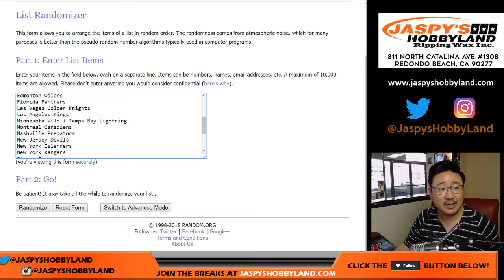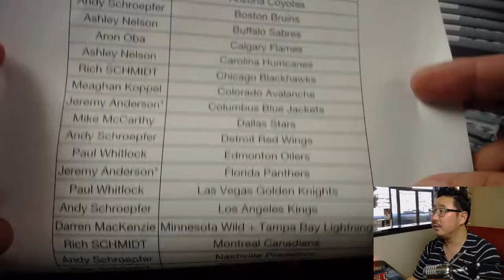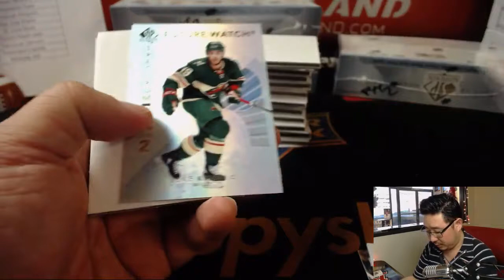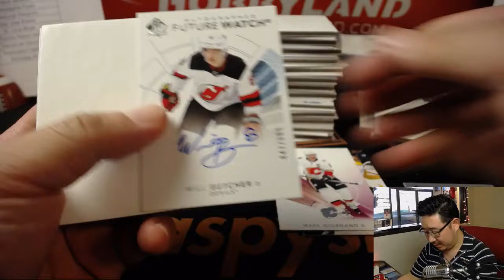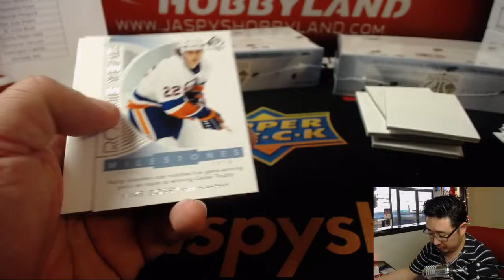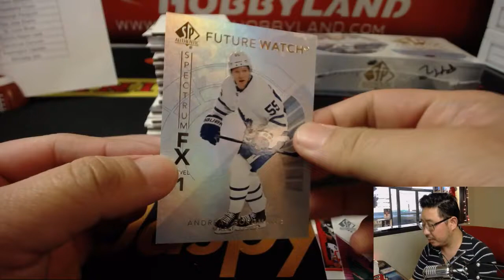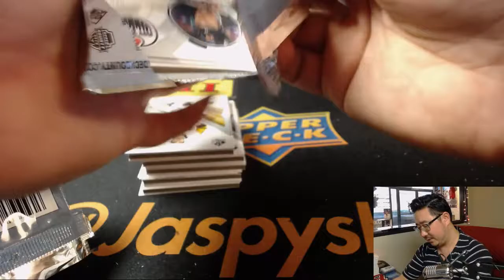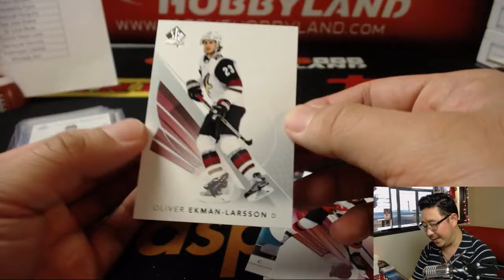We., 05/16/18 [4Box (1/2-Inner) RT] #2 - 2017-18 Upper Deck SP AUTHENTIC Hockey (NHL)